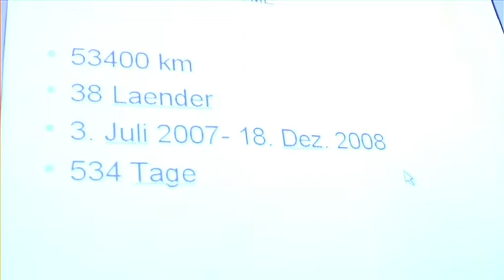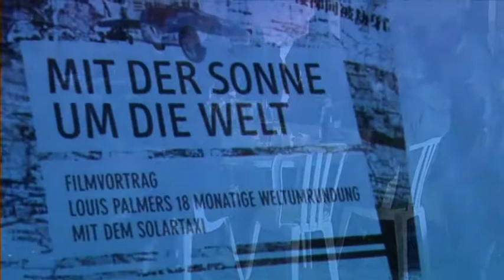Louis Palmer und sein Solartaxi (2008) uncut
BEST of PD FILMS 2017
Rückkehr nach Stuttgart am 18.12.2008
mehr Info: